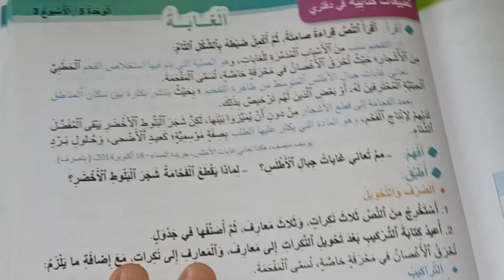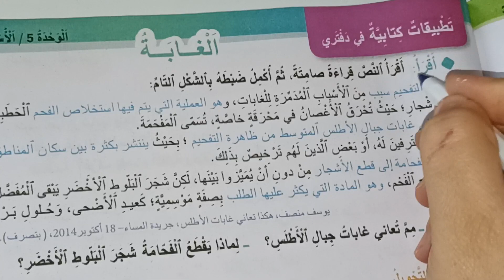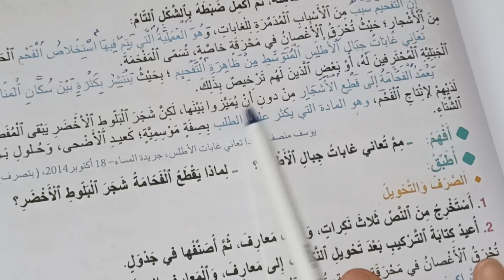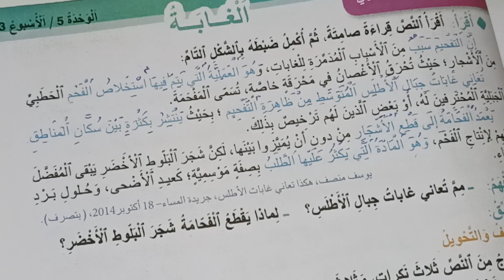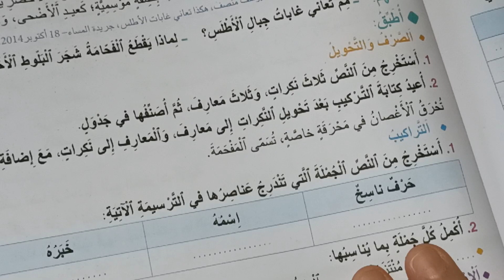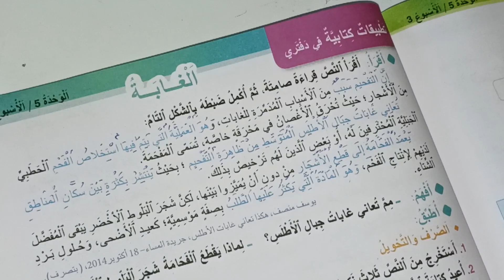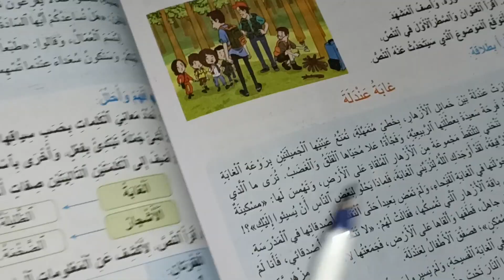تطبيقات كتابية في دفتري واحة الكلمات العربية المستوى الرابع صفحة:175